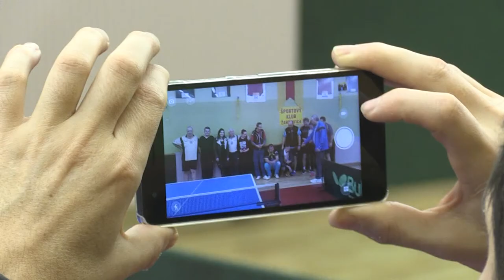Lopár a kolky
Reportáž zo súťaží v retro stolnom tenise a kolky.